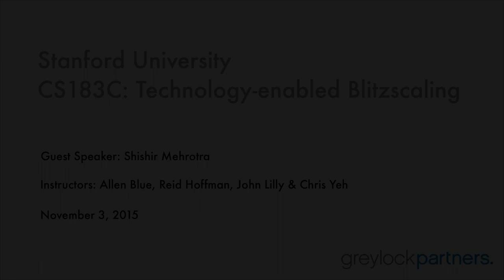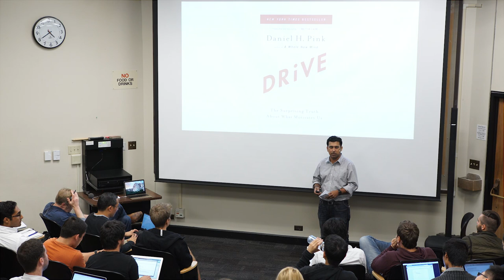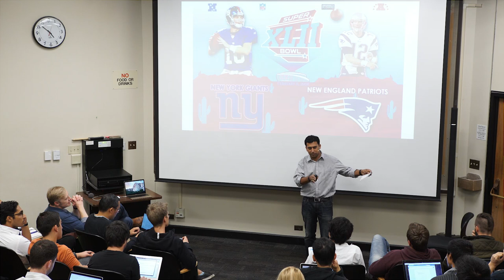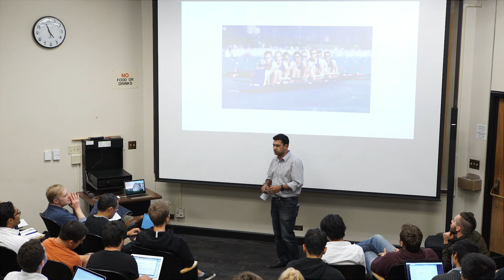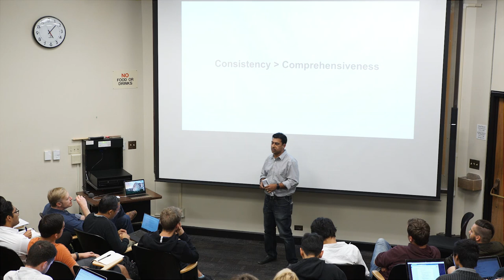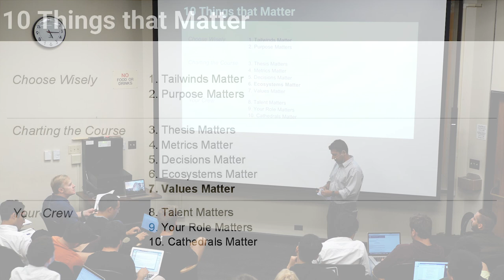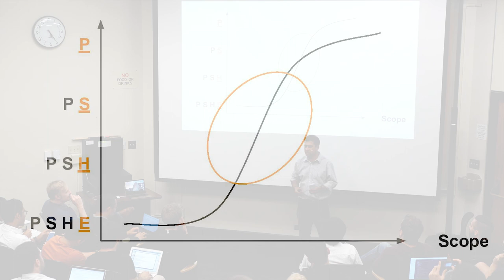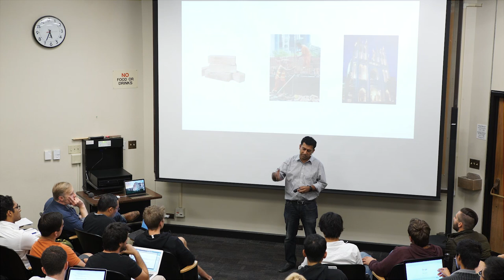Blitzscaling 13: Shishir Mehrotra on Scaling YouTube and The 10 Things That Matter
This is session 13 of Technology-enabled Blitzscaling, a Stanford University class taught by Reid Hoffman, John Lilly, Allen Blue, and Chris Yeh. This class features a guest lecture by Shishir Mehrotra, who helped guide YouTube through hypergrowth after its acquisition by Google. At the end of the class, Shishir is interviewed by Allen Blue.